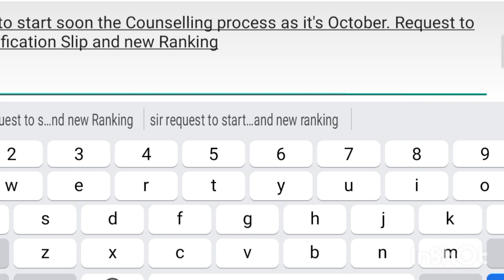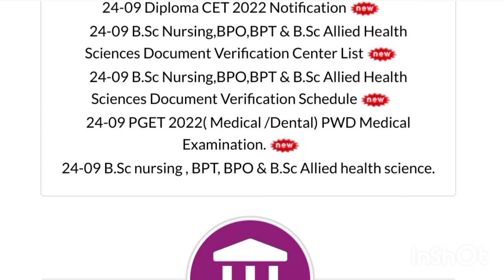KCET New Updates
KCET Results Released 🎉🎉🎉🎉😃😃 | KCET Results